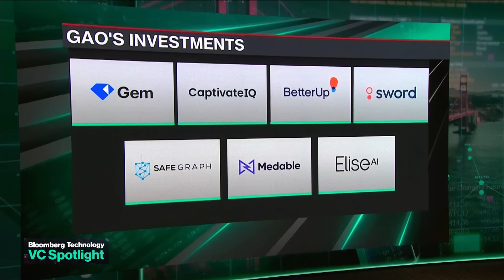The Evolution of AI Agents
Sapphire Ventures Partner Cathy Gao offers her predictions on near-term AI usage, including with AI agents abilities and video creation. She joins Tim Stenovec and Katie Greifeld on "Bloomberg Technology" to discuss.